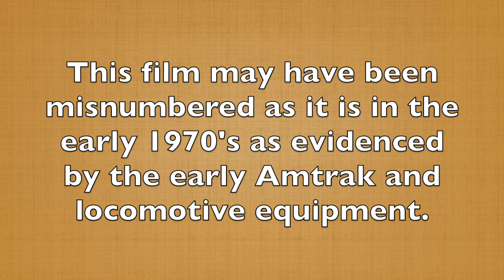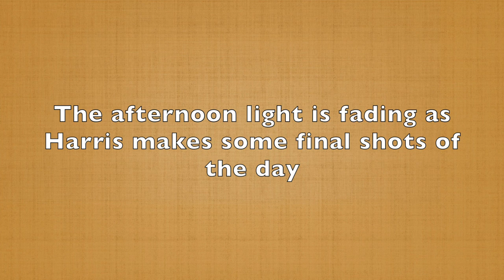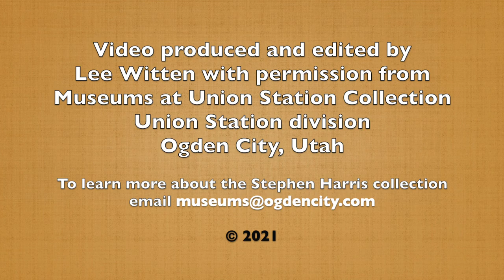Harris Film 119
Film #119 marks the end of the silent Super 8’s in the Stephen Harris Collection.  Somehow 119 was incorrectly numbered as the subject matter is in the early 1970 with “rainbow” Amtrak’s using UP E9’s and a variety of vintage freight locomotives from that era.  In a way, it seems to me as a poetic error because being the last video in the silent series it harkens back to the beginning of the series in terms of time.  I’m glad there has been so many positive feedback and viewers for these Harris films.  There are 11 live sound films that will follow.  Harris must have purchased a sound Super 8 camera.  Hope you’ll continue to check these out knowing that I have not had to dub any more sound clips…whew!